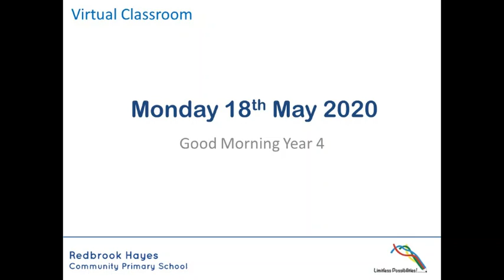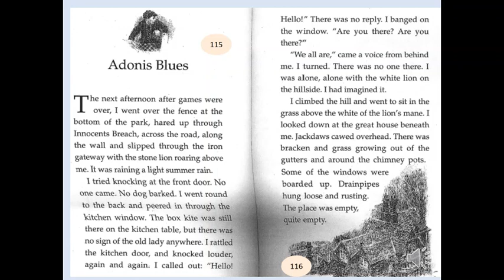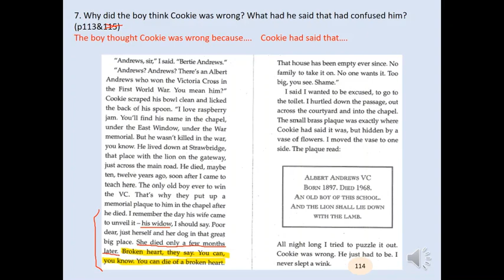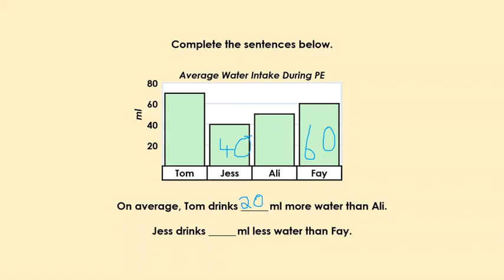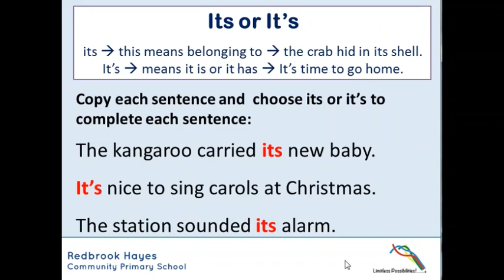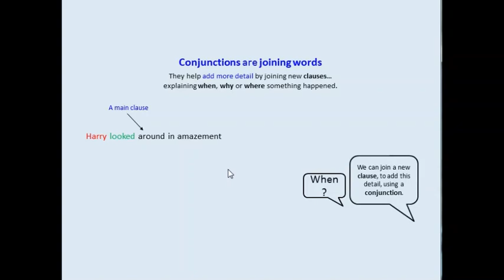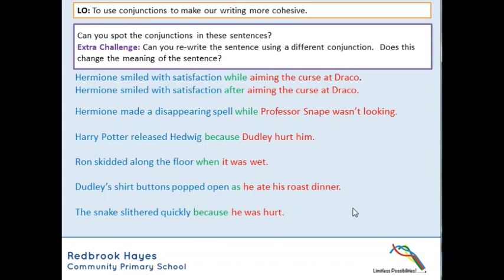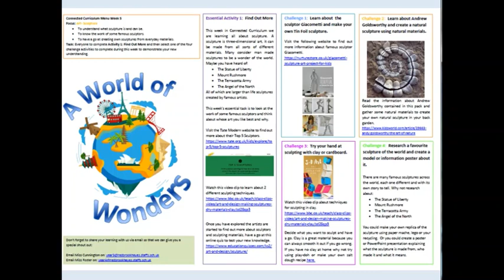18.05.2020 Year 4